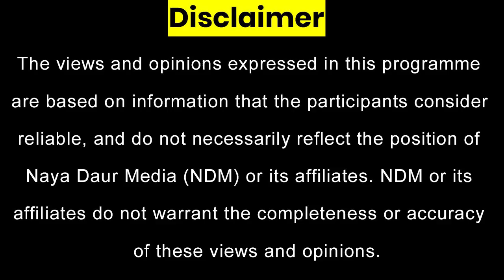Imran's Anti-establishment Narrative | Govt Filing New Case? | Punjab Unrest And Pervaiz Elahi